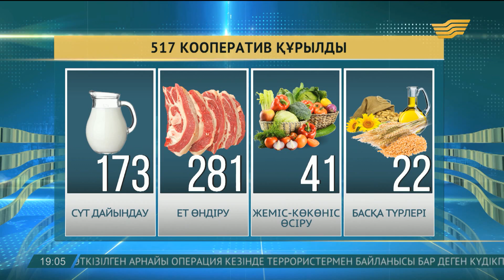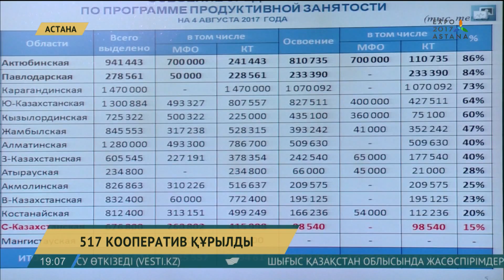Елімізде 517 кооператив құрылды